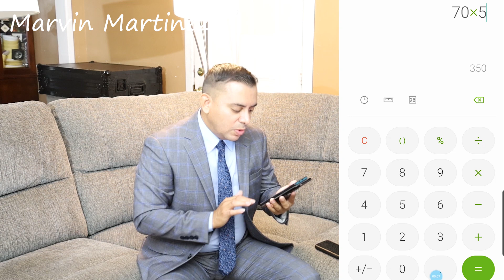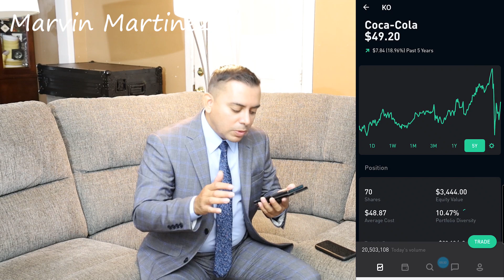ANALISIS DE COCA COLA COMPANY 📊 ¿Momento de Invertir en Acciones?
Reclama tu Primer Accion para tu comino al exito finciero

Video by
Hadasa's, InC